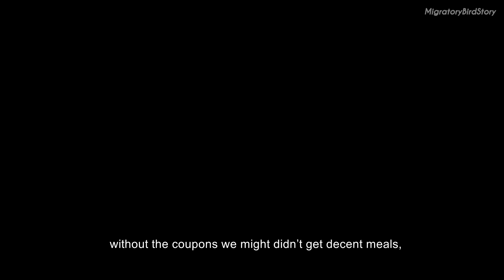Kisah Kelangsungan Hidup Pelajar Semasa Lockdown【The Survival Of Students In Quarantine】UMS - UMSKAL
Kisah Kelangsungan Hidup Pelajar Semasa “Lockdown”
The Survival Of Students During Lockdown

Hope you guys to enjoy this video!

For more videos, please go to our youtube channel :
Migratory Bird Story || Migrant Bird Story

Producer : TKT

Actor : Naim Nizam
             Izzat Safian

Edited by TKT

Subtitles by
Munawir & Thinesh